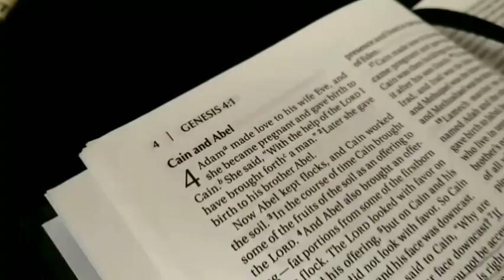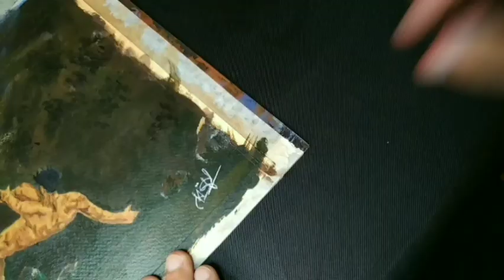Cain and Abel- Genesis 4 ~ (Painting)